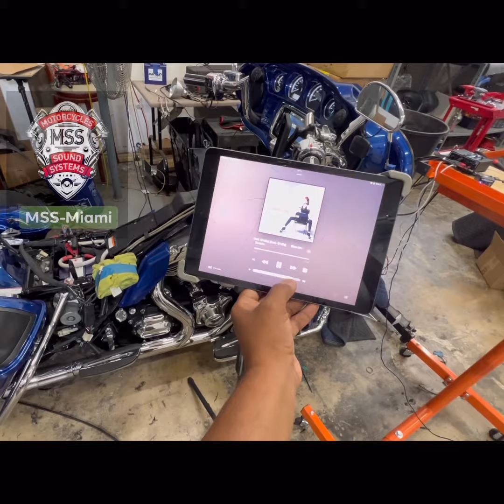Ground Pounder, Motorcycles Sound Systems-Miami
Sneak peek of what’s coming out of the shop this week .
6-Speakers Ground Pounder🤫🔊🔊🔊🔊🔊🔥🔥 Staying ahead and taking motorcycle audio to a higher level💪🏽💪🏽🔥🔥🔊🔊🔊🔊
Hardware: